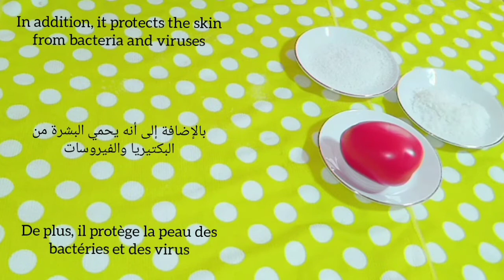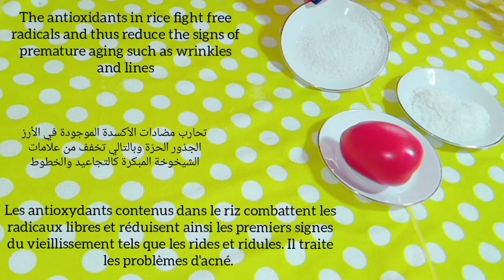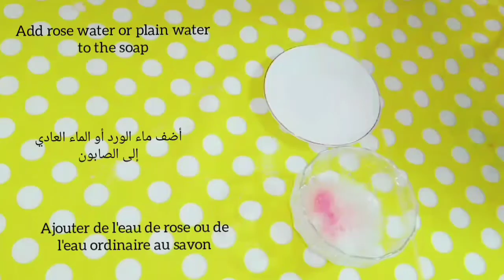Blanchiment de la peau, élimination de la pigmentation, mélasma et taches de rousseur